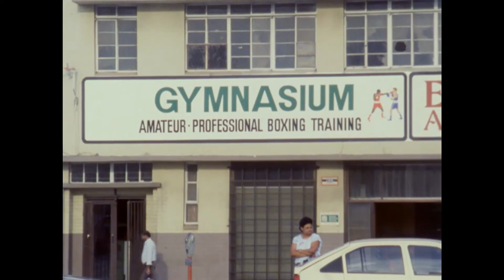The Boxer (1980) | Movie Trailer | Hector Mathanda | Sizwe Dlamini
Phumlani, a young and ambitious boxer trained by Ta Max, has a big fight coming up when fate deals him a bad turn and he is tragically left paralyzed in a wheelchair after a random freak accident. The young man soon spirals into a state of depression, having lost all his will to live as a cripple. Soon after, a number of gangsters break into his home and rape his beautiful and loving wife, Judith. Determined not to let the thugs get away with this, Phumlani discovers a new-found purpose, and returning to physiotherapy, the boxer learns to walk once more. Slowly but surely, he starts training, getting back into peak physical condition in order to fight the match he originally had lined up, and in so doing discovers it was his coach, Ta Max, that sent the gangsters to his home in the first place. Fighting fit and strong once more, Phumlani sets out to even the score with his trainer.

Directed by Michelle Hartslief
Stars: Hector Mathanda, Sizwe Dlamini